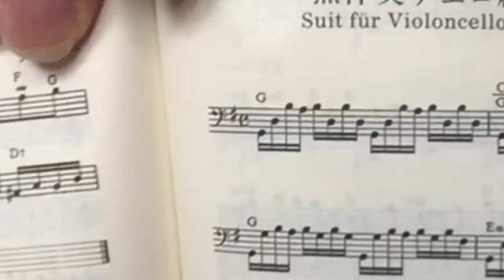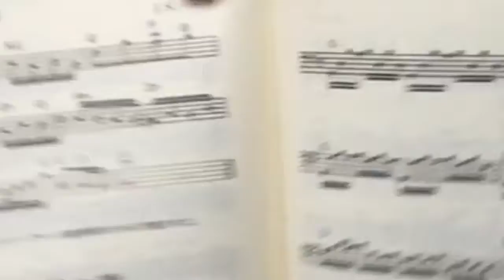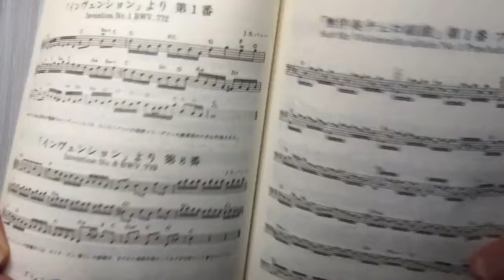「へ音で読む...」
チェロ組曲no.1 J.S.バッハ  から
途中から説明がカオスになり話が破綻しております